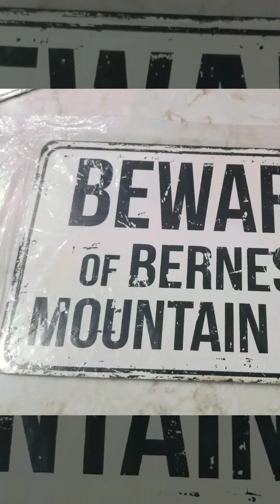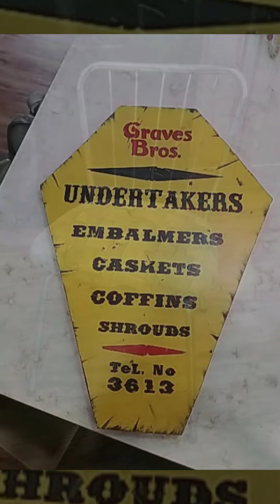Items we picked up for resell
Some of the items we picked up for resell on Ebay and our booth #999. We have booths at Trader Bucks Fleamarket 6144 Broadway Merrillville Indiana and Flashback Antiques and more 11313 Broadway Crown Point Indiana. Stop in checked out